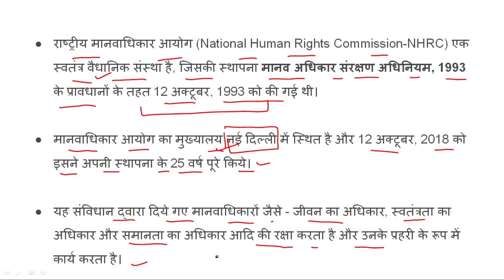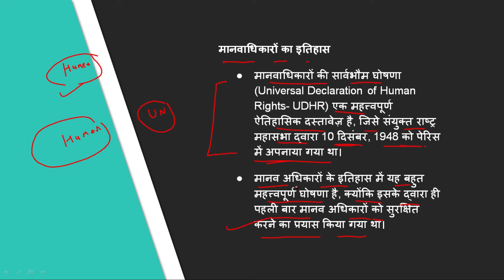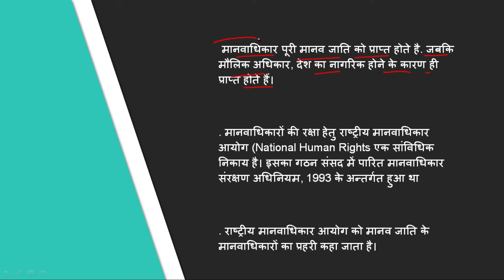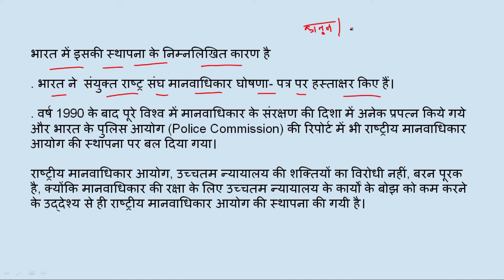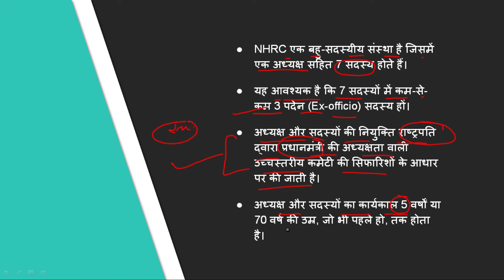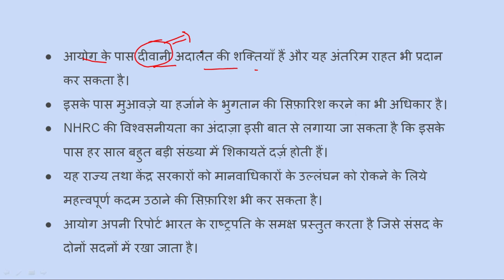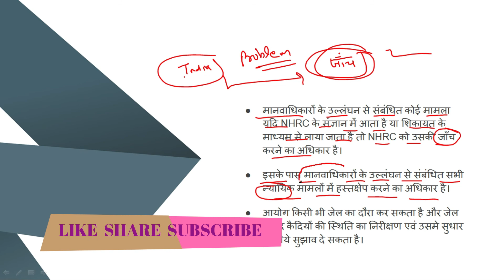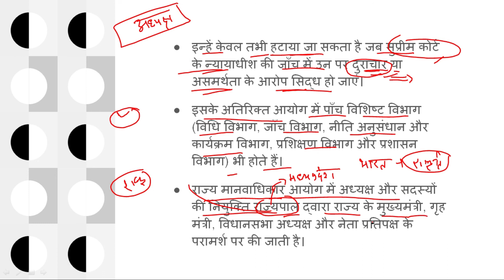Human Right commission | MPPSC 2021 | By GIRIRAJ SIR क्या है राष्ट्रीय मानवाधिकार आयोग? MPSI SSC CGL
क्या है राष्ट्रीय मानवाधिकार आयोग?
राष्ट्रीय मानवाधिकार आयोग (National Human Rights Commission-NHRC) एक स्वतंत्र वैधानिक संस्था है, जिसकी स्थापना मानव अधिकार संरक्षण अधिनियम, 1993 के प्रावधानों के तहत 12 अक्टूबर, 1993 को की गई थी।
मानवाधिकार आयोग का मुख्यालय नई दिल्ली में स्थित है और 12 अक्टूबर, 2018 को इसने अपनी स्थापना के 25 वर्ष पूरे किये।
यह संविधान द्वारा दिये गए मानवाधिकारों जैसे - जीवन का अधिकार, स्वतंत्रता का अधिकार और समानता का अधिकार आदि की रक्षा करता है और उनके प्रहरी के रूप में कार्य करता है।

क्या होते हैं मानवाधिकार?
संयुक्त राष्ट्र (UN) की परिभाषा के अनुसार ये अधिकार जाति, लिंग, राष्ट्रीयता, भाषा, धर्म या किसी अन्य आधार पर भेदभाव किये बिना सभी को प्राप्त हैं।
मानवाधिकारों में मुख्यतः जीवन और स्वतंत्रता का अधिकार, गुलामी और यातना से मुक्ति का अधिकार, अभिव्यक्ति की स्वतंत्रता का अधिकार और काम एवं शिक्षा का अधिकार, आदि शामिल हैं।
कोई भी व्यक्ति बिना किसी भेदभाव के इन अधिकारों को प्राप्त करने का हक़दार होता है।
Verb confusing |SSC|SI|BANK forms of the verb basic to advance by-Giriraj sir basic English grammar

SSC SI BANK VYAPAM MPPPSC

The purpose of education is to strike a proper balance between inner and outer emotional and practical aspects of one’s personality and life. If it is not done, it will result in an imbalanced development of a personality. It should help in flowering of both the spiritual and physical potentialities